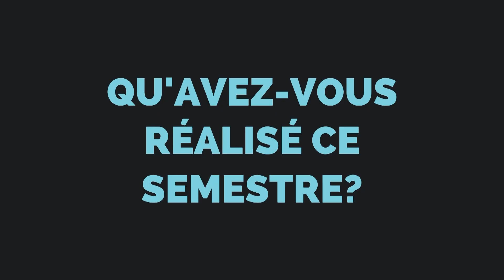Projet 213 - Suivre le bien-être des animaux d’expérience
A l’UNIGE, environ 80 groupes de recherche utilisent des animaux pour leurs expériences. Quand les expériences infligent une contrainte aux animaux, le suivi de leur bien-être est assuré au moyen de formulaires validés par les autorités cantonales. Ces feuilles de suivi permettent de reporter les signaux d’une éventuelle détresse, par exemple le poil non soigné ou une activité locomotrice réduite.
Ces feuilles de suivi représentent une source d’information qui n’est presque jamais analysée a posteriori, malgré le besoin d’améliorer continuellement le suivi des animaux.
Nous avons proposé de développer une feuille de suivi électronique qui puisse être utilisée d’une part pour collecter et garder les informations, d’autre part pour pouvoir analyser ces informations au moyen d’outils statistiques solides et d’utilisation facile. Actuellement, aucun outil similaire n’existe et l’analyse de ces données, quand elle est effectuée, est faite par les personnes impliquées dans le projet qui ne sont pas forcément des statisticien-nes.

Projet réalisé dans le cadre du P3

Projet présenté lors de l'événement "Demain, l'UNIGE"
Événement public, gratuit et interactif
20 juin 2023 -17h30 | Uni Dufour | U300